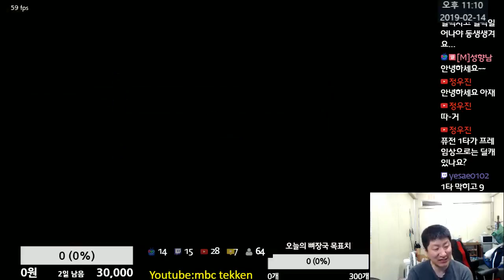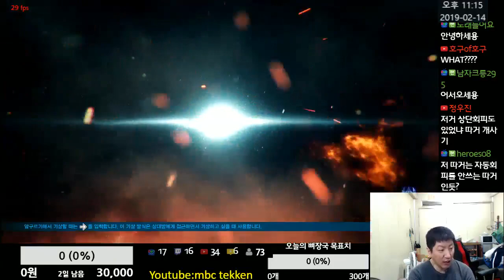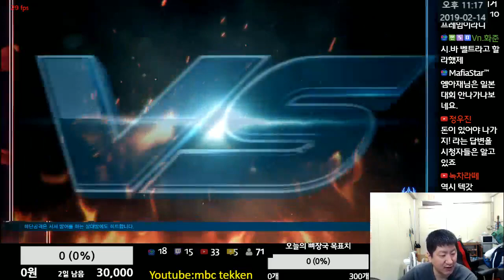Tekken7 MBC(Leo) vs SUPERASSIST(Lei Wulong) 엠아재(레오) vs 수퍼아시스트(레이우롱) 2019-02-14 [철권7(PC,스팀)]